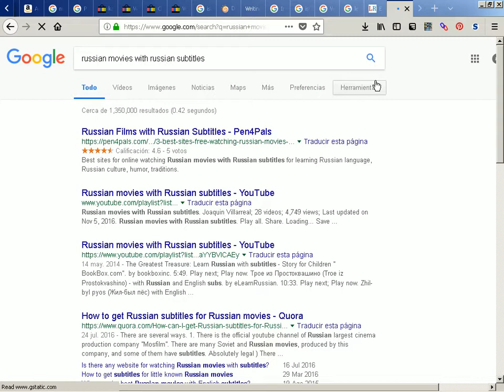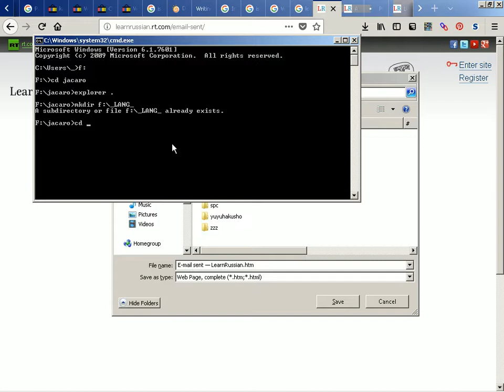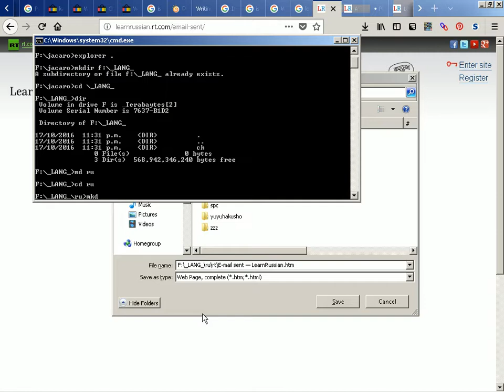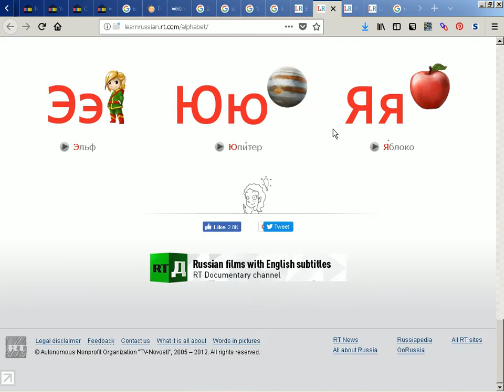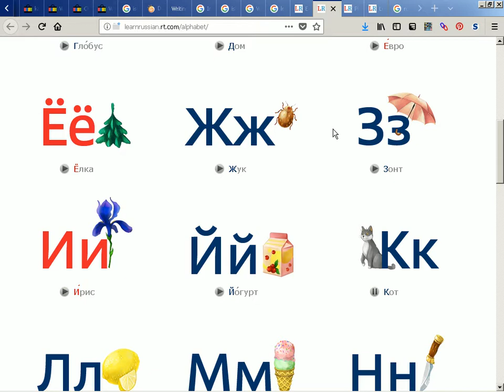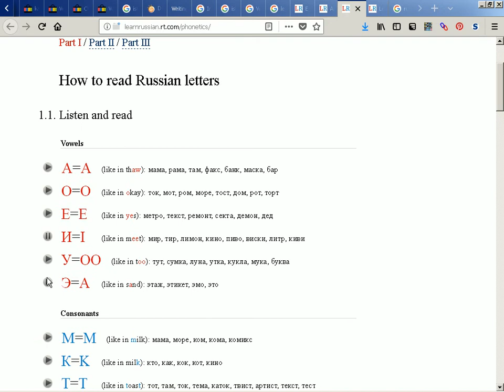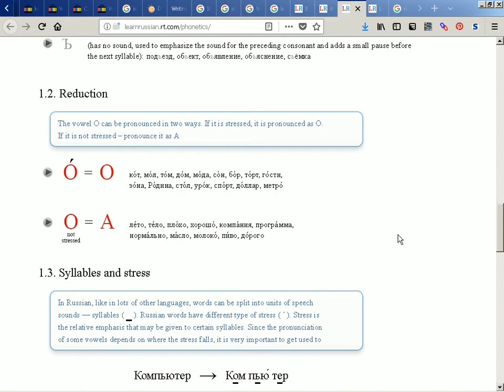2018-02-02 -- Learn Russian with Russia Today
Register and record progress. It's probably best to learn the alphabet and lean the simplest words.